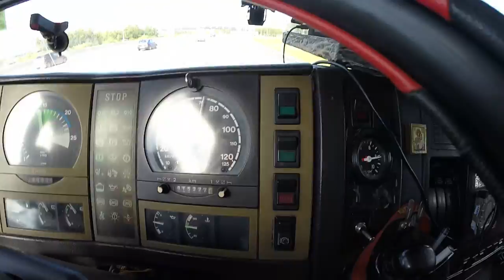НЕУДАЧНАЯ ЗАГРУЗКА НА ВЫСТАВКЕ